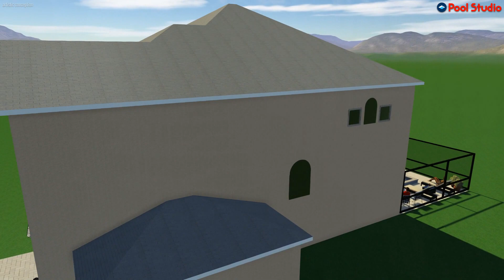5004 Homer StoryBoard 01 001